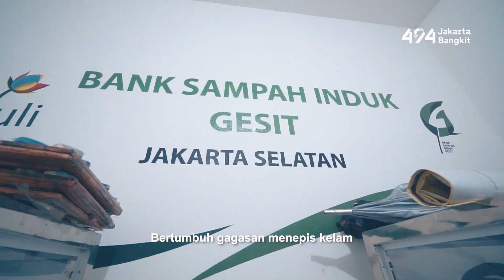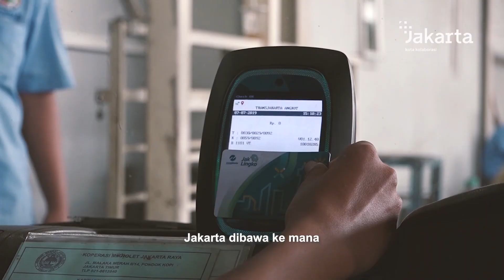Plus Jakarta - Kota Kolaborasi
Jakarta bukan sekadar Ibu Kota
Jakarta adalah rumah
Rumah bagi segala kalangan
Dengan beragam perbedaan

Jakarta terus bertransformasi
Membangun ruang-ruang interaksi
Mencipta inovasi lewat teknologi
Dengan semangat kolaborasi

Jakarta
Usiamu kini hampir lima abad
Tantangan ke depan masih panjang
Masih banyak mimpi dan harapan segenap warga

Mari wujudkan mimpi dan harapan itu bersama-sama
Membangun wajah baru Jakarta
Sebagai kota kolaborasi

Jingle Plus Jakarta

Komposer: Adra Karim, Cholil Mahmud
Penulis Lirik: Cholil Mahmud
Penata Musik Ansambel Gambang Kromong: Imam Firmansyah

Produser: Adra Karim
Ko-Produser: Firzi O

Musisi:
Keyboard, Synth & Programming: Adra Karim
Gendang, Rebana, Kecrek: Imam Firmansyah
Gambang: Dian Lidiana
Kromong: Erik Herlanda
Tehyan: Seto Noviantoro
Sukong: Komarudin
Kongahyan: Komarudin, Seto Noviantoro
Senggak: Imam Firmansyah, Dian Lidiana, Erik Herlanda, Komarudin, Seto Noviantoro
Flute: Carmen Caballero Fernández
Cello: Asep Hidayat Wirayudha
Vokal: Cholil Mahmud
Rap: Muhammad “Kojek” Amrullah
Vokal pada Jingel Plus Jakarta: Nanda Tasha

Tracking
Pandji Adhi Dharma di Palm House Studio
Yosaviano Santoso & Firzi O di Studio Masak Suara

Editing
Editor: Firzi O, Yosaviano Santoso, Iskandar Azis

Mixing
Firzi O di Eklektik Mule Studio

Mastering
Dimas Pradipta di Sum It! Studio!

Tim Produksi:
Manajer: Anita Dewi Puspita Hutasuhut
Staf Pendukung: Nanda Tasha, Yusuf Purnama Bakrie, Anom Ebbieyoso

Diproduksi oleh Diskominfotik Pemprov DKI Jakarta dan Dewan Kesenian Jakarta

Rekam Video : 00 Juni 2021, XX.00
Unggah Video : 22 Juni  2021
Pemilik Video : Humas Pemprov DKI Jakarta (Sie Layanan Hubungan Media)

cPLUS